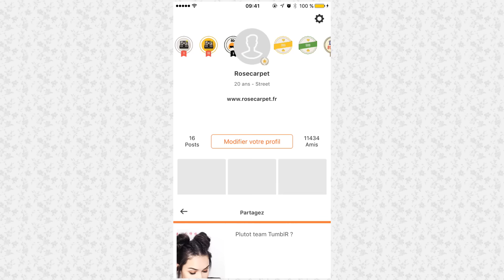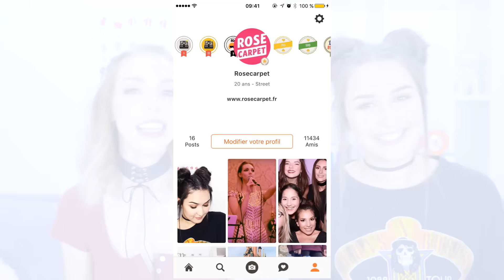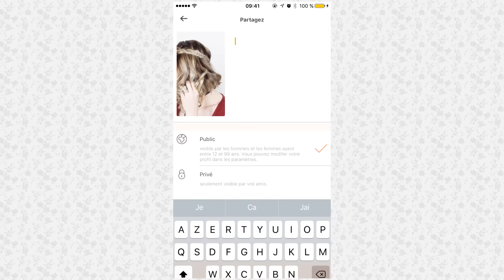TUTO : COIFFURES AVEC DES TRESSES + CONCOURS avec The Doll Beauty et Sandrea26France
♡ N'oubliez pas d'activer les notifications en cliquant sur la 🔔 juste au dessus pour être au courant de nos nouvelles vidéos et de nous laisser un petit Like ! ♡

Les Roses, Sandrea a une grande nouvelle à vous annoncer ! Maroua de la chaine The Doll Beauty rejoint Rose Carpet ! On est hyper hyper contente ! Et vous ?
Pour cette première vidéo en tant qu'égérie Maroua vous montre sa coiffure préférée à base de tresses ! Sandrea vous donne aussi ses conseils pour une coiffure bohème chic ! Laquelle vous préférez ?

Etape 2 :  Votez pour votre photo préférée ! Un fer GHD est à la clé ! Bonne chance !

On espère que la vidéo vous a plu et on vous fait plein de bisous les Roses !!!

♡ Pour voir les vidéos de The Doll Beauty c'est par